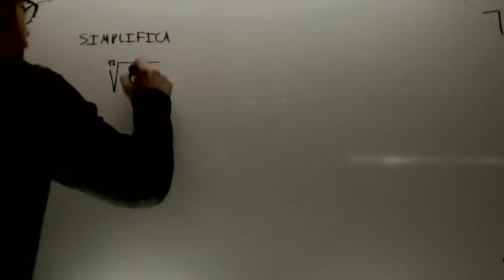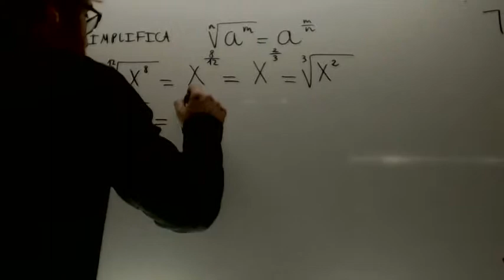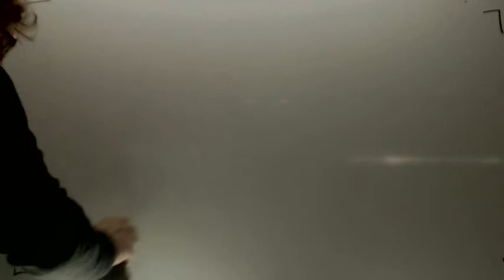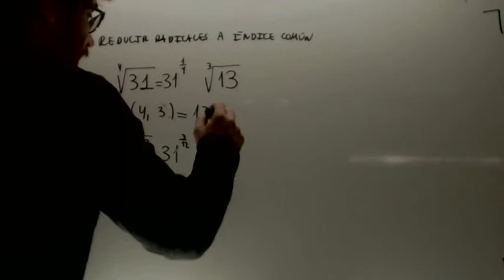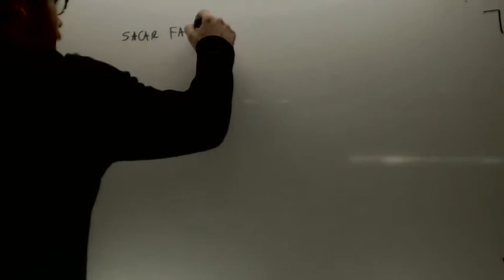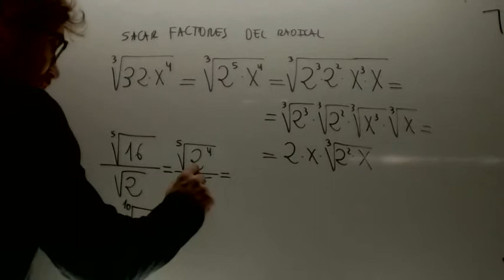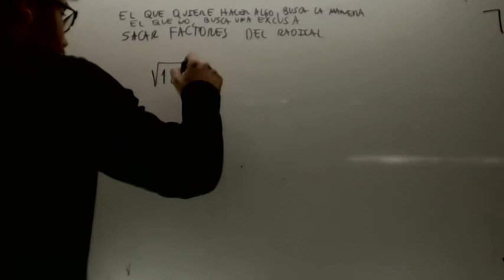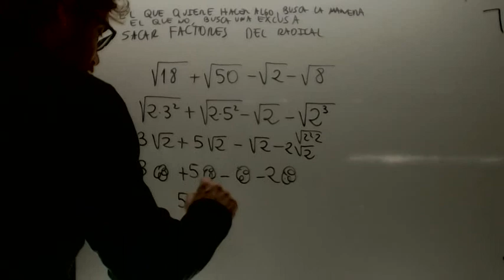Propiedades de los radicales para David Matematicas 4º ESO Academia Usero Estepona